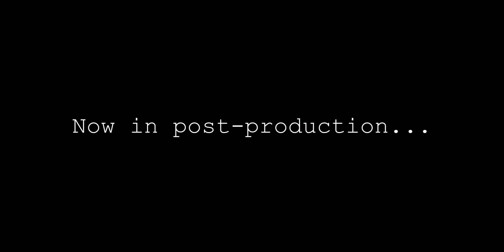'Girls' BTS video